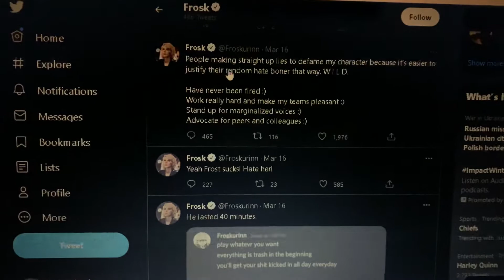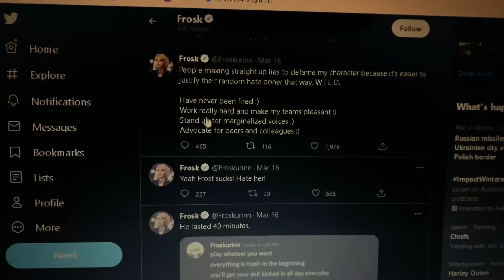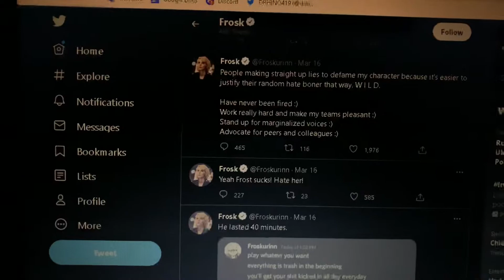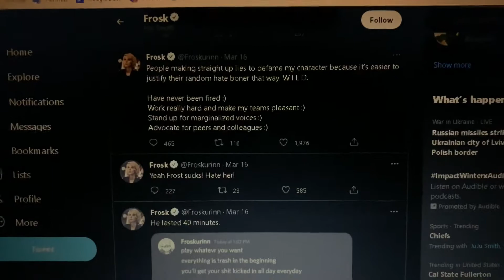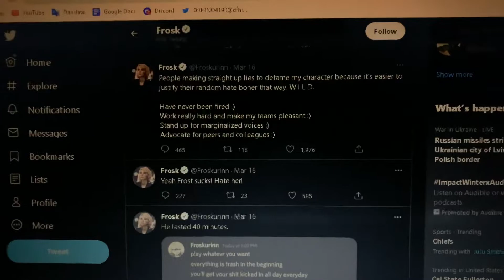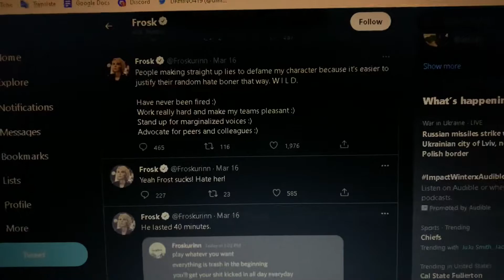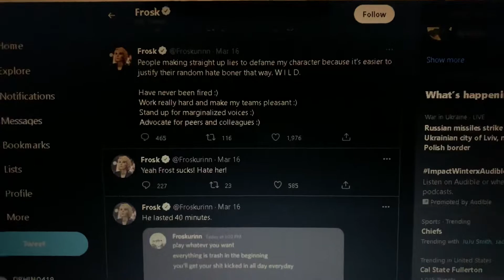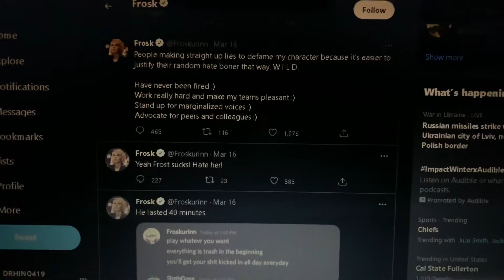“If You Don’t Like It! Don’t Watch It! PEACE!” Amouranth Appears On G4TV (G4 Becomes Desperate).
“You’re letting your unconscious biases ruin my day!” -Frosk

Look at this. Well well well… “Stay in my memories” G4, as Cloud from FF7 would say.